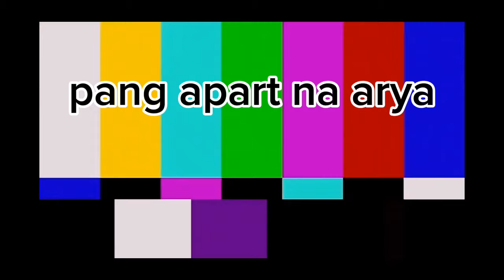kailangan naming sumisid sa ilalim ng karagatan kahit napaka sobrang lamig ang dagat/dahil sa hirap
fishing#diving